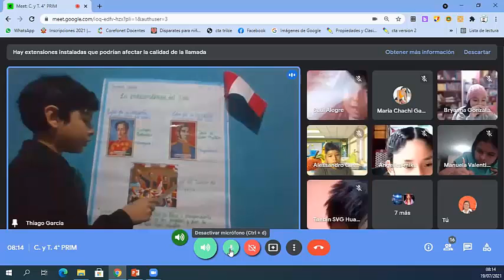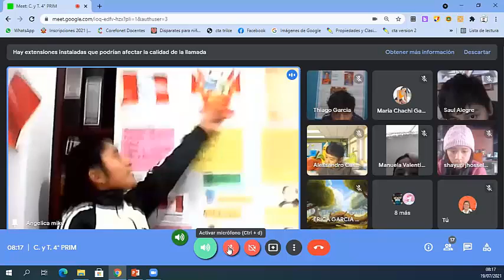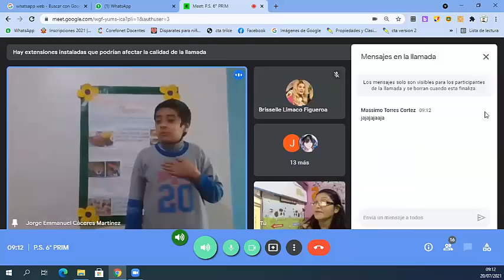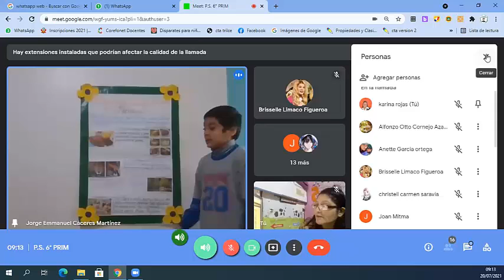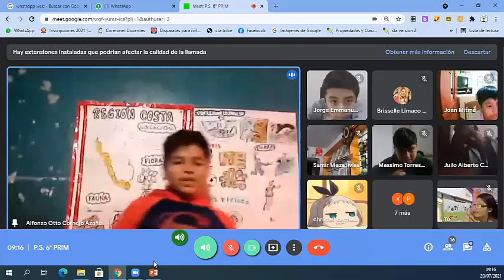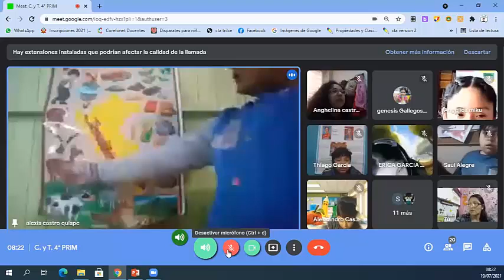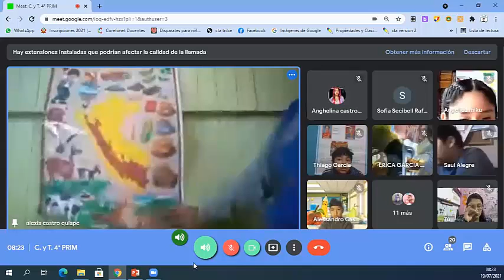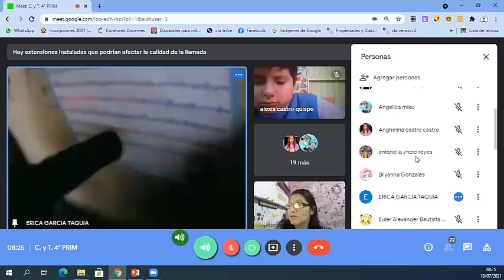Feliz 28 de Julio 3º, 4º, 5º, 6º PRIMARIA